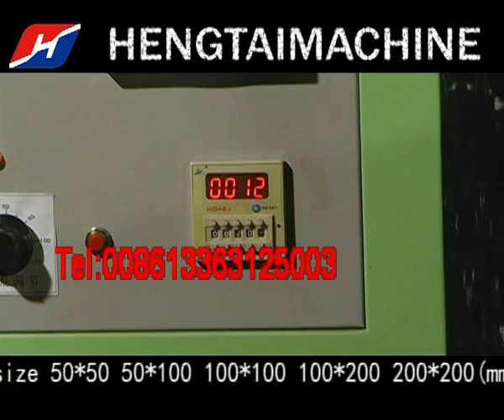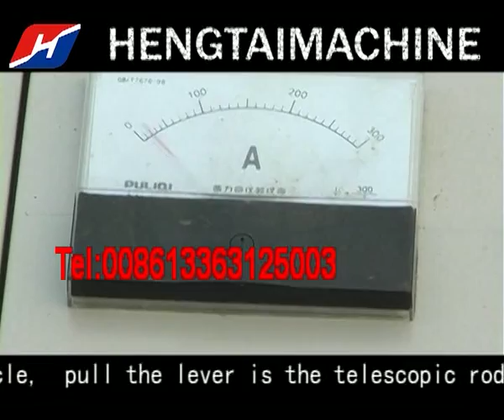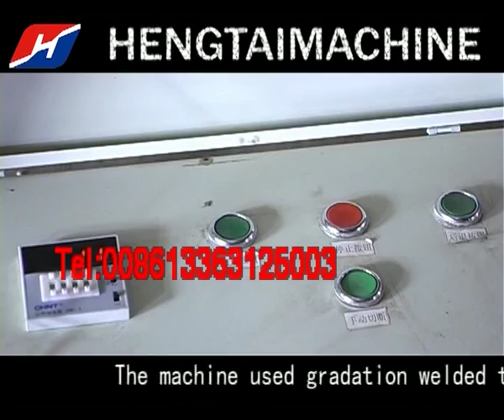welded wire mesh machine /chain link fence machine factory /razor barbed wire machine factory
Anping Hengtai Welded Wire Mesh Machine Manufacture Wire Mesh Machines ,such as welded wire mesh machine, reinforcing mesh welding machine, wire mesh welding panel fence machine, chain link fence machine, razor barbed wire machine,expanded metal machine,and so on.